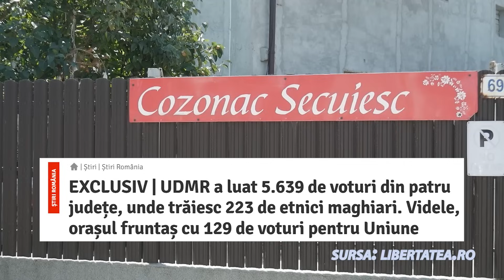Pe urmele maghiarilor din Videle! (județul Teleorman) | Cine a votat UDMR în sudul țării?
- La alegerile din 9 iunie, UDMR a luat peste 5000 de voturi în patru județe din sudul țării, unde trăiesc 223 de etnici maghiari! - În orașul Videle (județul Teleorman), UDMR a luat 129 de voturi! - Ce spun oamenii din Videle?